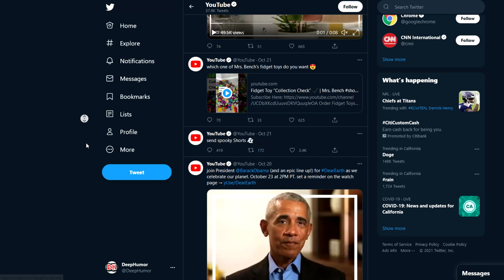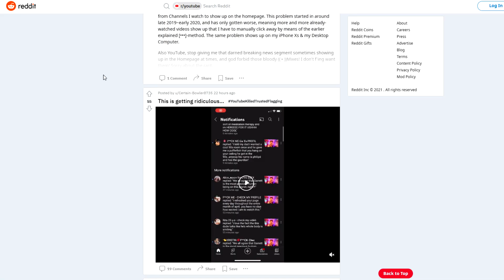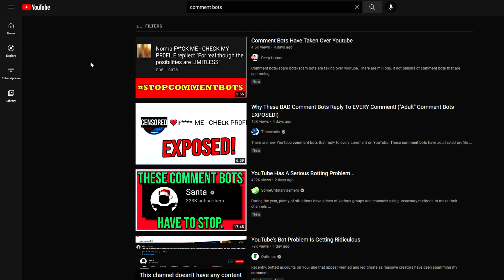Why Hasn't Youtube Addressed Comment Bots?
►Youtube bots (comment bots) are youtube's biggest problem. Youtube comment bots have taken over the platform, yet youtube isn't addressing the issue at all. Let me know what you guys think about this situation in the comments below.